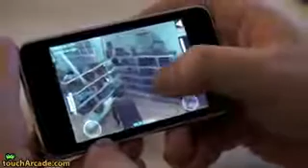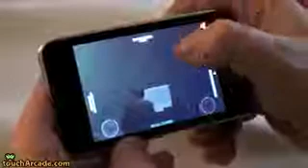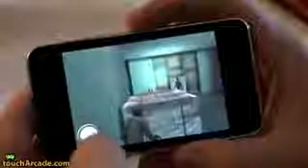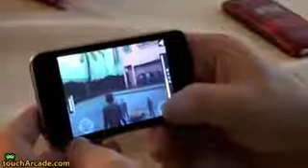Обзор игры Dexter the Game NEW для iPhone